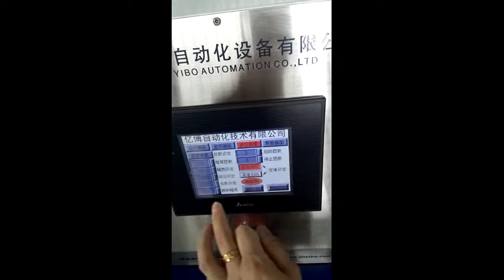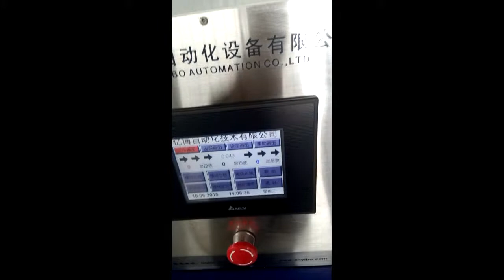CNC parallel winding machine for voltage transformer YQ- 250C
YIBO Automation Equipment Co.,Ltd
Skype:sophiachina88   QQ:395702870